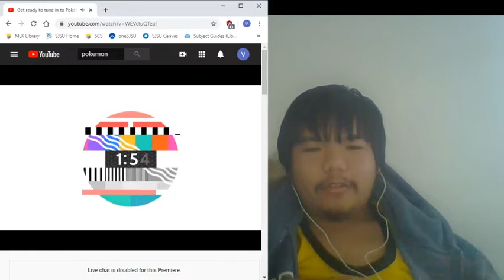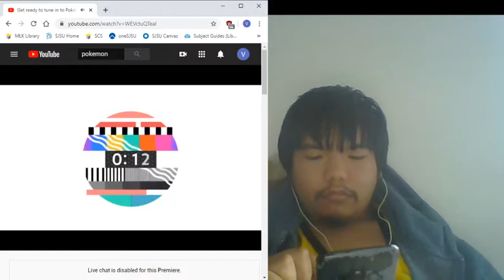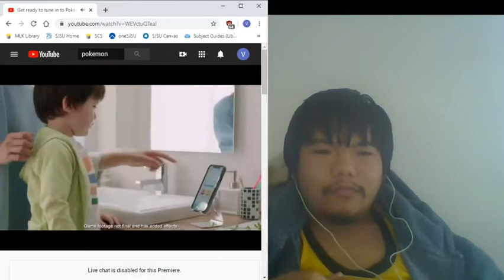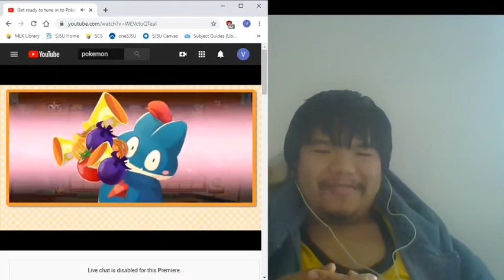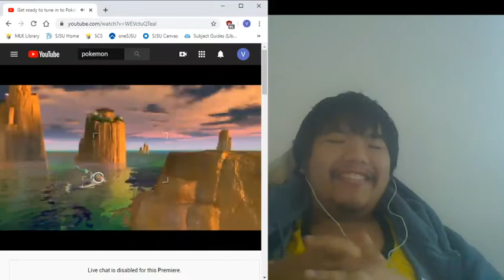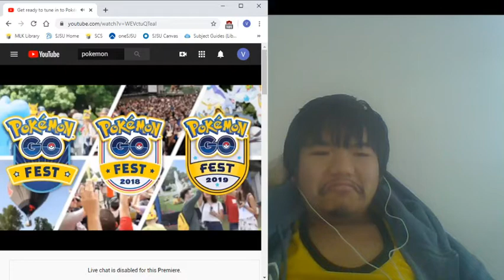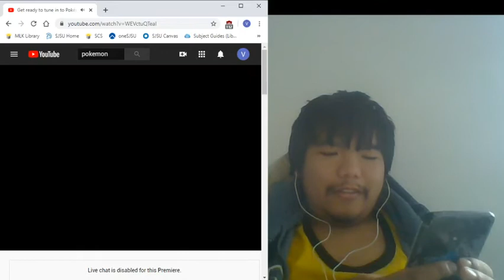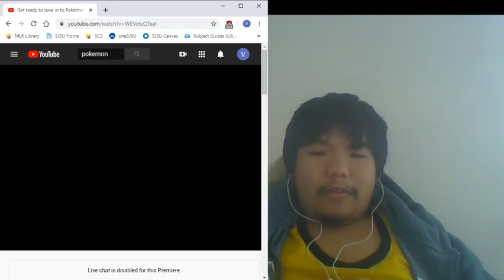Pokemon Present React - [6/17/20]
Some exciting stuff, though I don't know if it was worth waking up at 6 AM for haha. Still good stuff though! Looks like I'll need to buy a Grush gaming toothbrusth for Pokemon Smile!